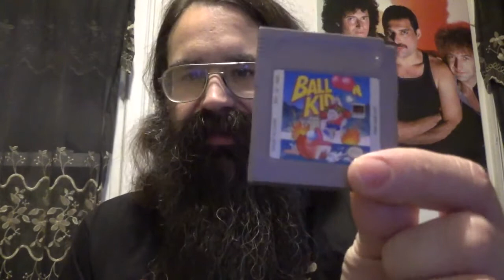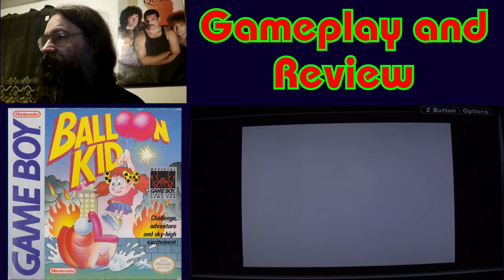Balloon Kid for Game Boy - Gameplay and Review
Aqualung's Game Reviews Month! November is here and so is another theme month!

This month, the spotlight goes to Aqualung's Game Reviews! I will be reviewing games he has reviewed that I have never played before!

This episode is, Balloon Kid for the Game Boy!